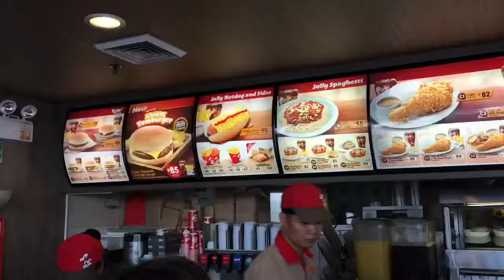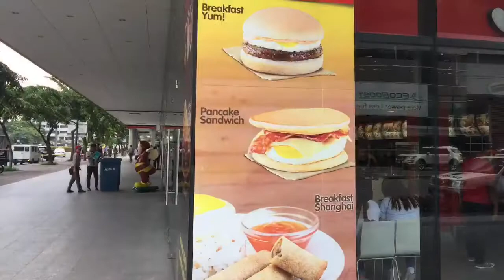Crazy in Manila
Come join us in our adventures. Michelle and I meet new people, explore and of course eat new foods. We compare what we eat to the prices in Australia dollars to entice fellow adventures to visit the Philippines.